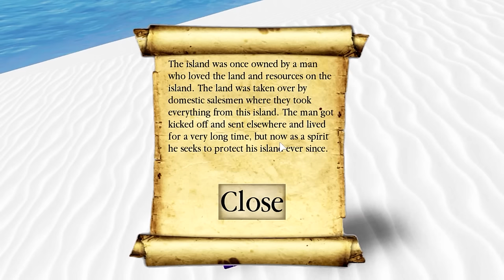I can't believe this happened... The Island Roblox Story!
We plan a 5 star vacation to a resort! But something bad happens...

► Krew!